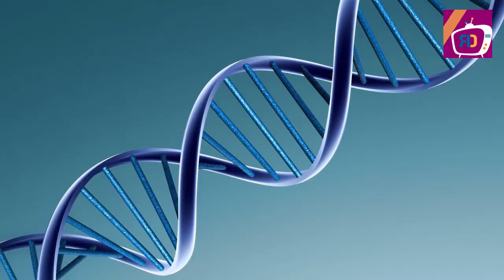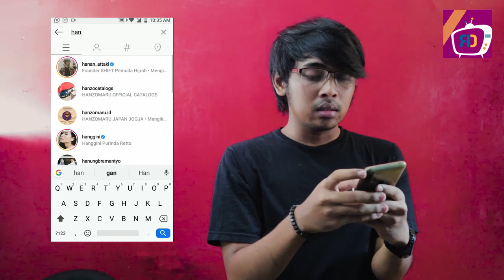Diselamatkan Katak : KASHIN KOJI MASIH HIDUP ! apakah kashin koji di myobokuzan ?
Kashin koji
Pertempuranya kemarin melawan isshiki memang menyisakan pertanyaan kepada para fans dimana dirinya sekarang? Kemana si katak tersebut membawanya kabur dengan Kuchiyose Pembalik

hmm, moment seperti ini sebelumnya pernah terjadi nggak sih. Kuchiyose katak sendiri kita tau hanya berada disatu tempat dalam sejarah dunia shinobi, dan dari bagian 3 tempat suci diera ninja

Myobokuzan adalah salah satu penghasil shinobi pengguna Senjutsu Terbanyak. nah, kemarin banyak yang nanya, apakah koji selamat, Apakah dia sudah tidak bisa bergerak lagi karena tubuhnya hancur